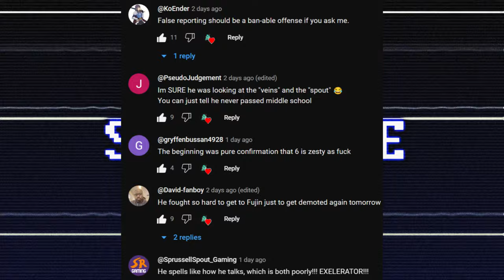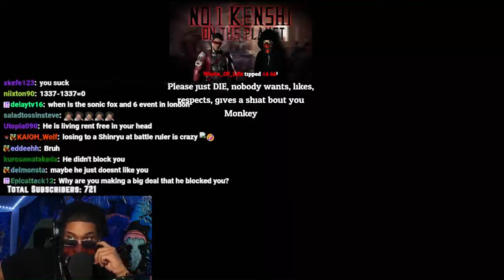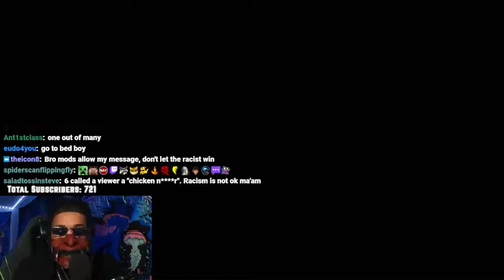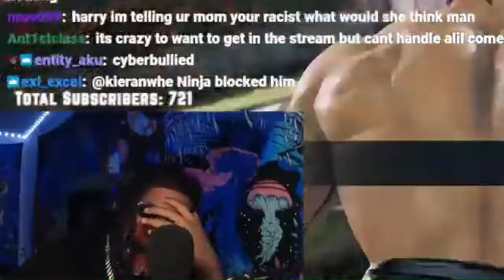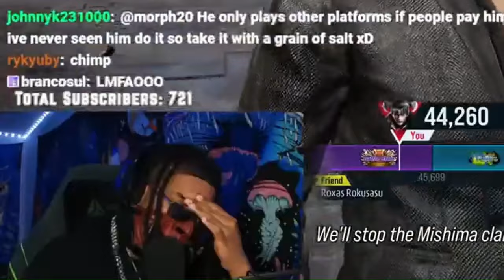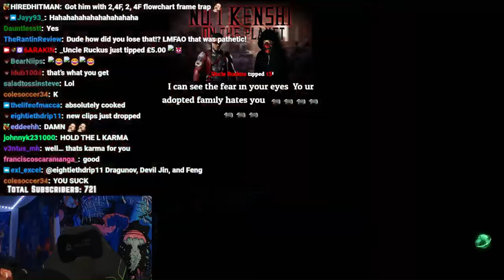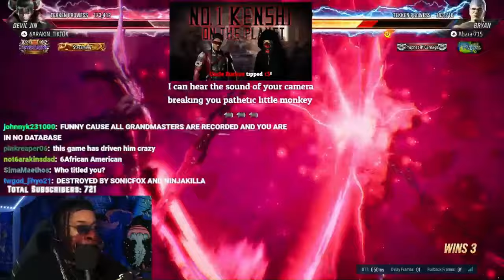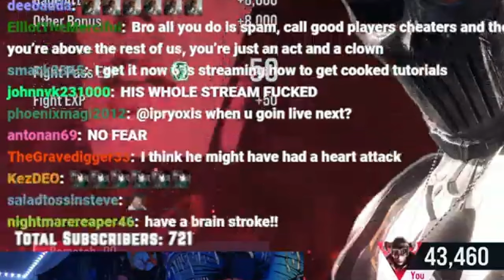6ARAKIN-NOT STANDING ON BUSINESS 58-ROSTER PECKED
6 ROSTER BACKSHOTZ